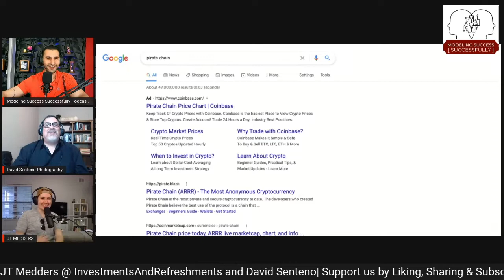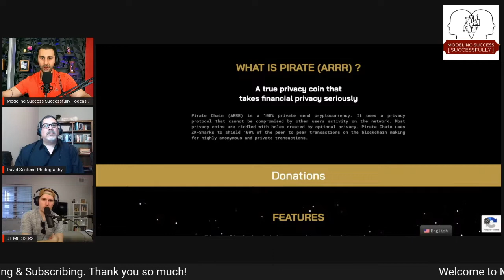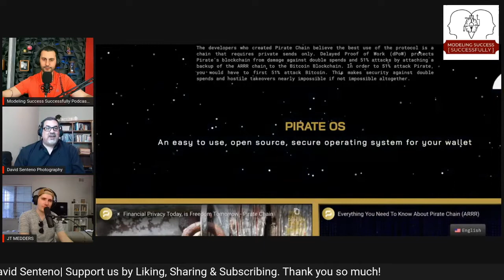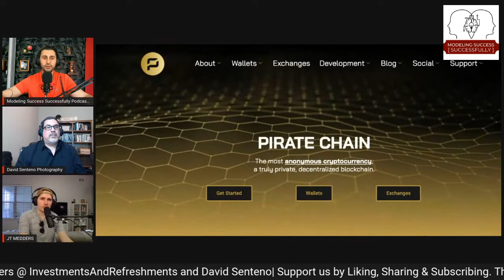(ARRR) What Is Pirate Chain Token? | World’s Most Anonymous Cryptocurrency | Pirate Chain Explained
ARRR What Is Pirate Chain Token? | World’s Most Anonymous Cryptocurrency | Pirate Chain Explained. How To Start Investing For Beginners | Step by Step (SIMPLIFIED) We have not one but two very special guests today on Modeling Success Successfully Podcast, JT Medders and David Senteno. JT is a serial entrepreneur & artist. The past five years He has been primarily working in the healthcare industry, but have started several other business ventures in other sectors as well.

David is a super talented photographer and videographer, who also manages social media for small businesses.

Additionally, he is running a YouTube channel where you can find budget friendly product reviews and travel vlogs.

Modeling Success Successfully Podcast #8

Subscribe to our channel & activate the bell on 'All notifications' for future podcasts, we bring many talented individuals from many different backgrounds to share their knowledge and wisdom and how they did/doing it, with us all for free!

Support us so that we continue doing this podcasts by Liking, Sharing & Commenting on all our uploads. I thank you very much in advance for your time and support, cheers!